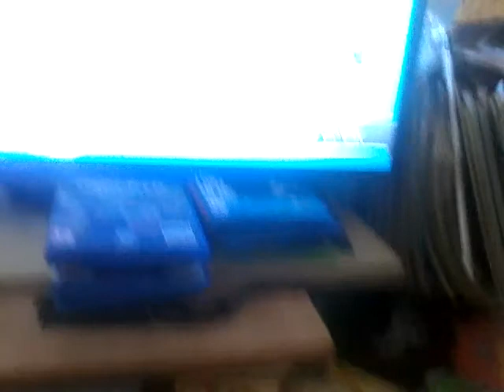Mariokart dell 1